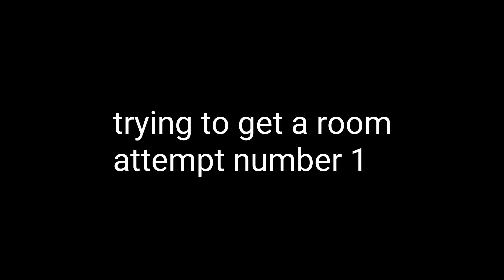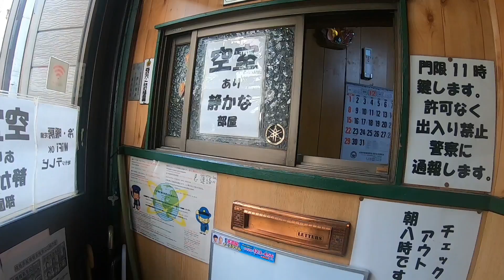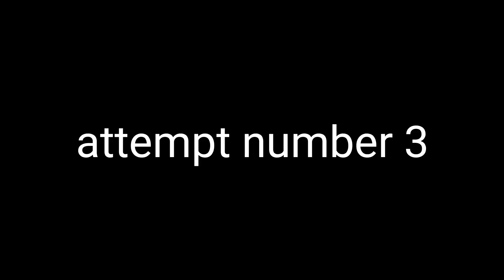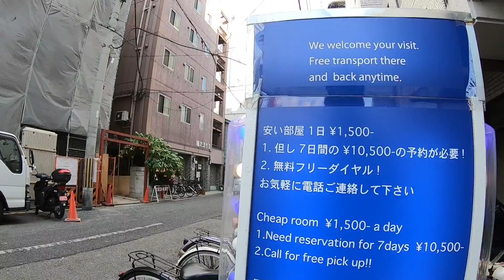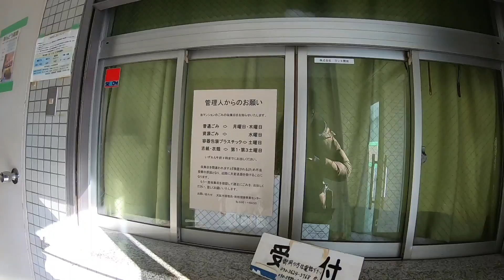TRYING to get a cheap room in the slums of Osaka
it did not go well :(